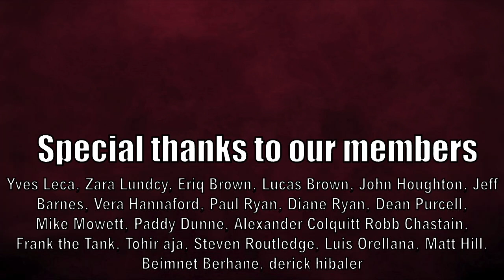Carapaz to EF? Tesfatsion to Trek? Nairo Quintana to Astana? Pro Cycling Transfer Talks 2023 #1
Pro Cycling Transfer Talks 2023 #1

The transfer season is beginning to creep into our consciousness as many riders have already agreed on deals with new teams or committed to extensions. So we are kicking starting another year's series of Pro Cycling Transfer Talks for the 2023 season.

00:00 Cycling Transfers 2023
00:17 Richard Carapaz to EF, Movistar or Ineos?
05:03 Tom Dumoulin Retires
06:28 Thymen Arensman to Ineos Grenadiers
08:07 Ineos Exodus
08:38 Dylan Van Baarle to Jumbo Visma
09:32 Eddie Dunbar to Team BikeExchange Jayco
10:20 Trek Segafredo Transfers 2023
10:56 Thibau Nys to Trek Segafredo
11:37 Tesfastion to Trek Segafredo
12:23 Tim Merlier to Quick-Step Alpha Vinyl
13:56 Nairo Quintana to Astana?
17:13 Thank you for Watching and More